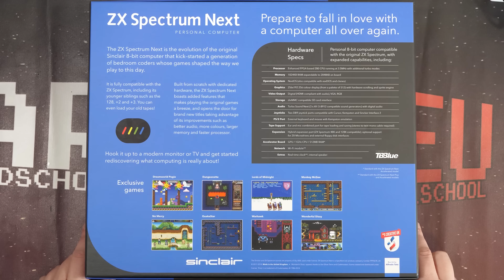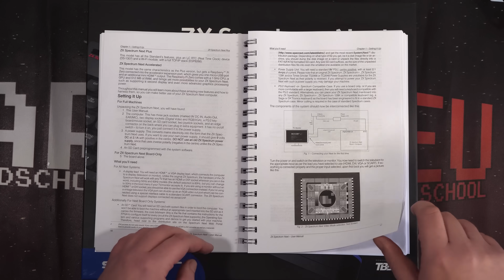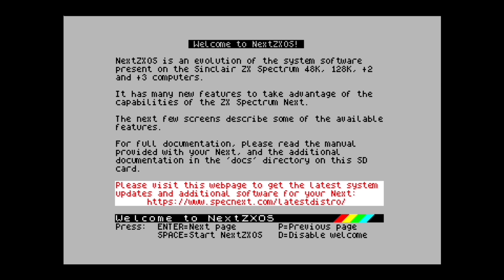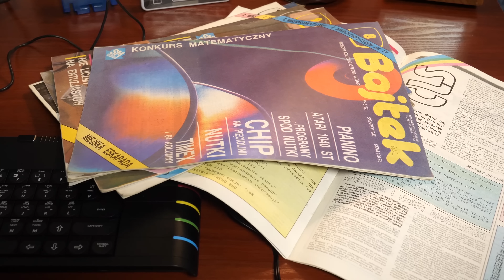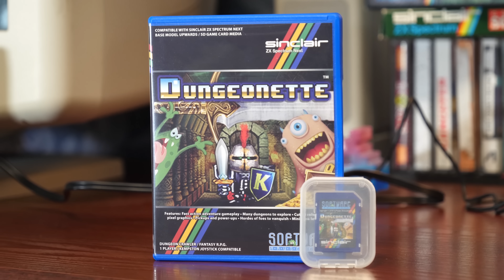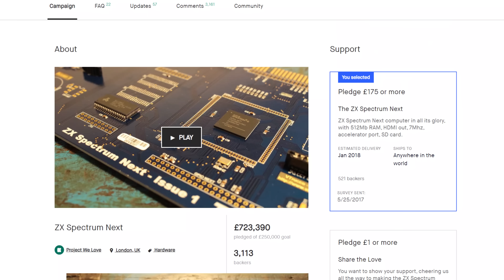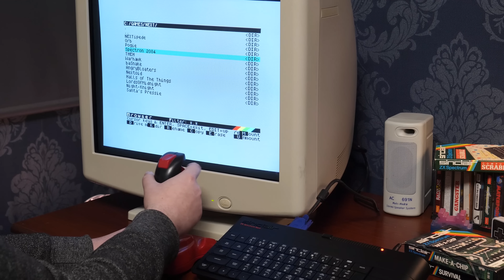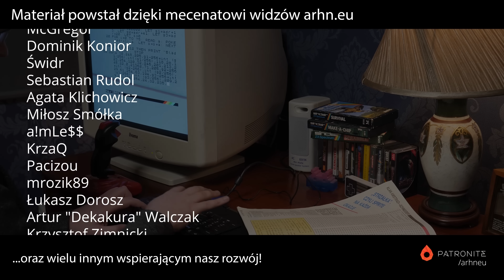ZX Spectrum Next — Mistrzowski powrót legendarnego mikrokomputera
NEXT to jeden z najbardziej ambitnych projektów "wskrzeszenia" klasycznego komputera jaki rzucił mi się w oczy w ostatnich latach. Próbuje nie tylko odtworzyć możliwości klasycznego Spectruma oferując (niemal) stuprocentową kompatybilność z oprogramowaniem i większością akcesoriów, ale też poszerzyć go o szereg współczesnych funkcji. Wszystko to bez wykorzystania emulacji, dzięki technologii FPGA.

Muzyka w tle: Ścieżka dźwiękowa gry Warhawk Next -- Space Fractal.